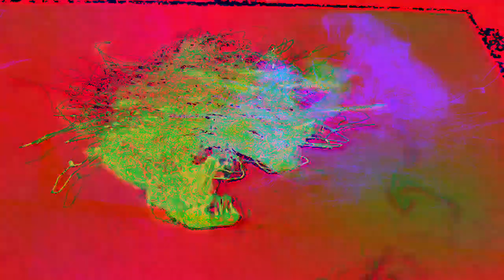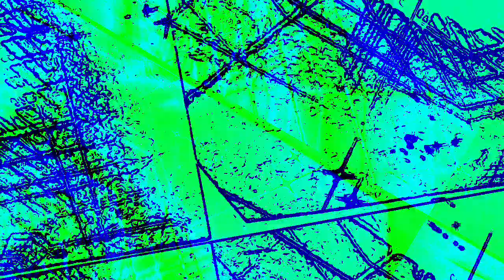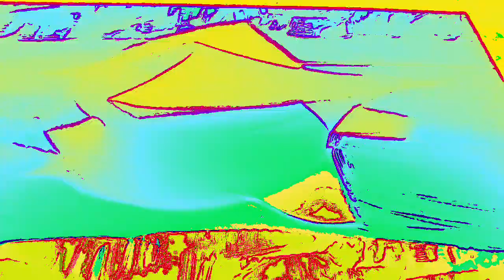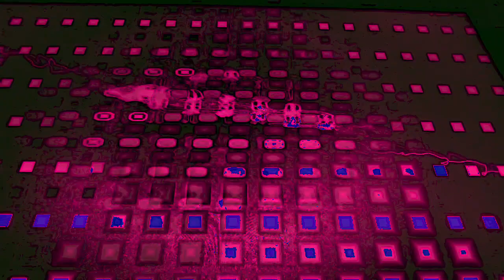[EPILEPSY WARNING] Movie 23 01 08 12h49m06s *Photosensitivity Warning*